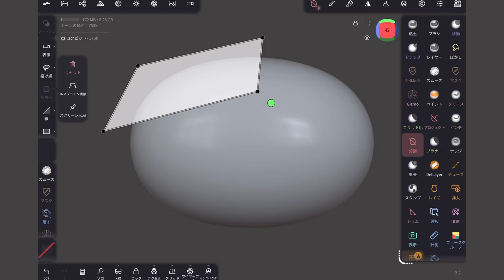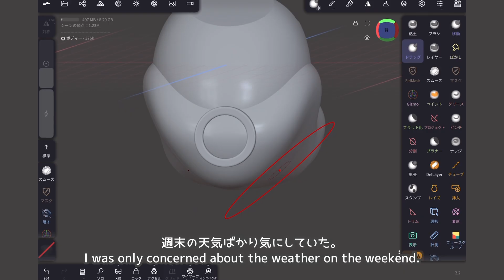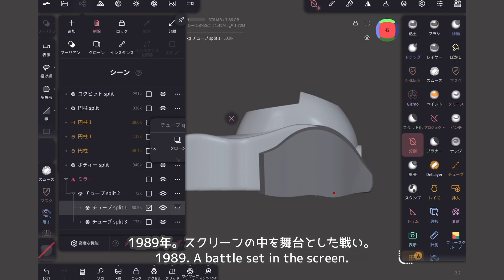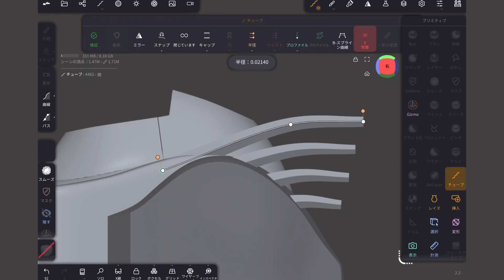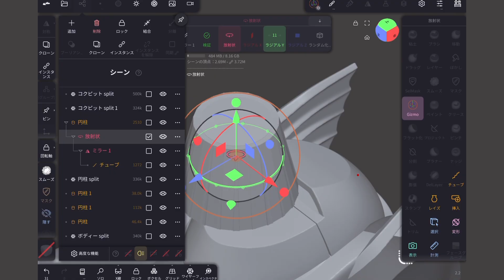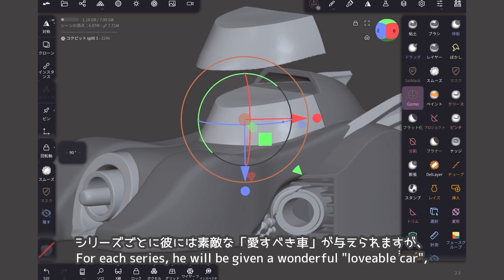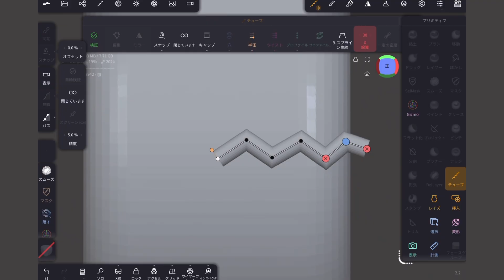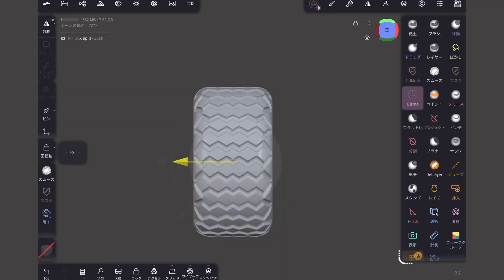【Nomad Sculpt】3D modeling on ipad. 「My Favorite Car」。あぁ、愛しい貴方。どうすれば想い伝わる？。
【Nomad Sculpt】3D modeling on ipad.
「My Favorite Car」。あぁ、愛しい貴方。どうすれば想い伝わる？。

あなたの貴重な9分間いただきました。
If you don't mind …Please press the like button.

【Nomad Sculpt】ご愛用者の皆様におきましては、「ソコちゃいますやん」な点が多々あると思います。本チャンネルにおきましては、素人が手探りで3Dを楽しみ、また苦悩する動画です。 気軽に楽しく！ipadで3dできるかな？。
I'm not very good at 3D.
Still, I will use the iPad app to draw.
I hope the fun will be conveyed.
🐾 Please check out x as well!.

🐾device.  ipad

🐾動画UPお知らせは、X（旧Twitter）にて！